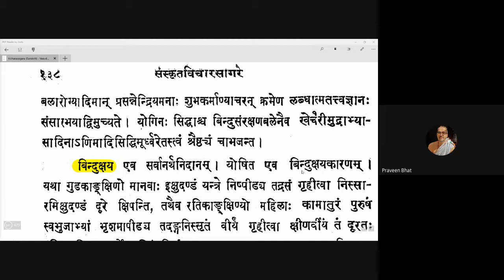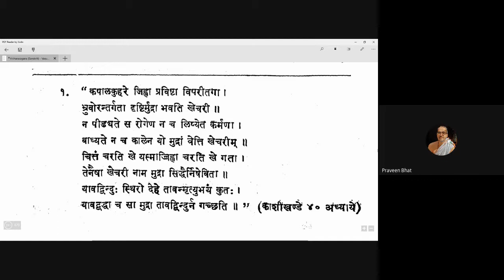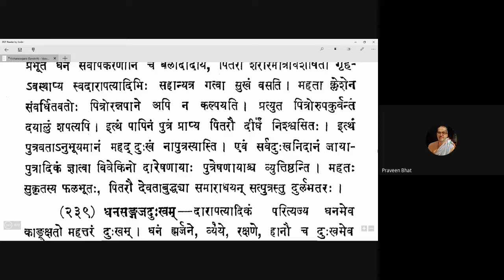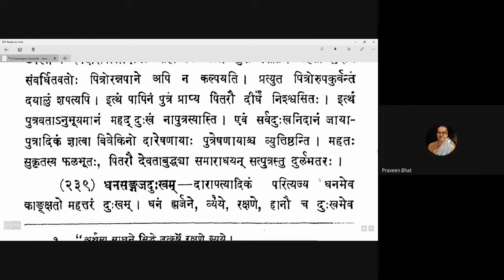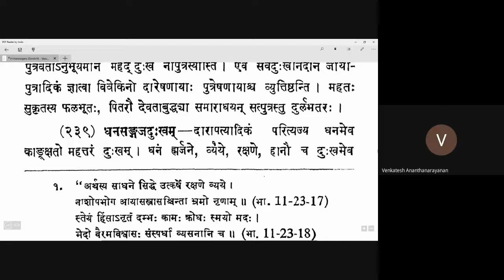Vicharasagara 091 20201127 (5.237-5.238)